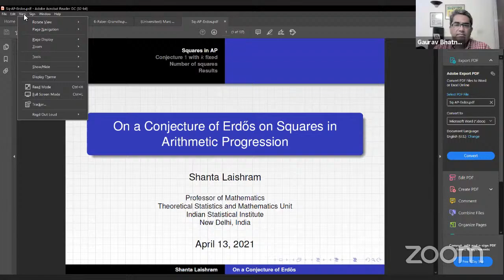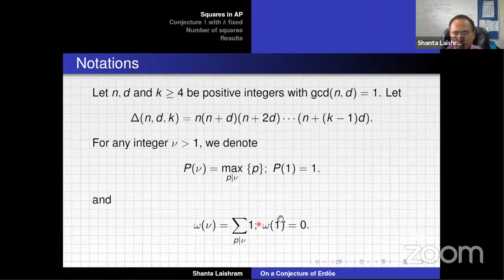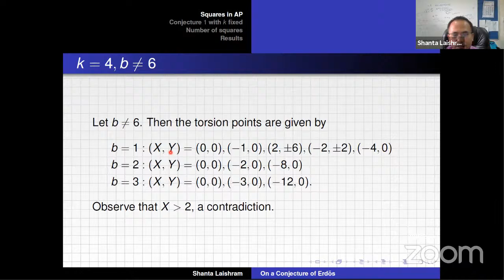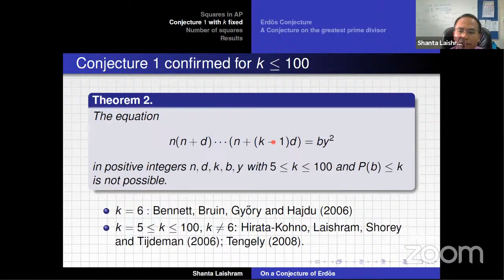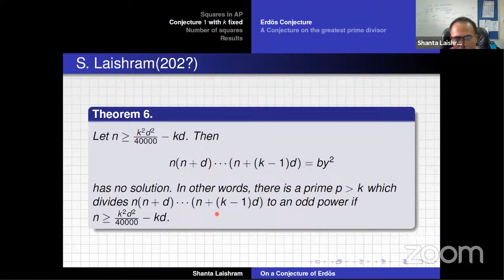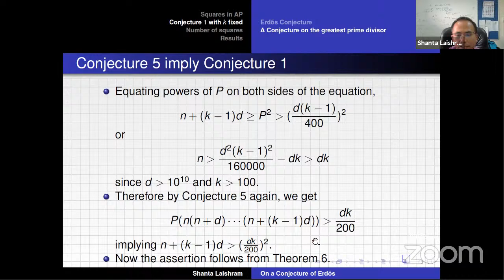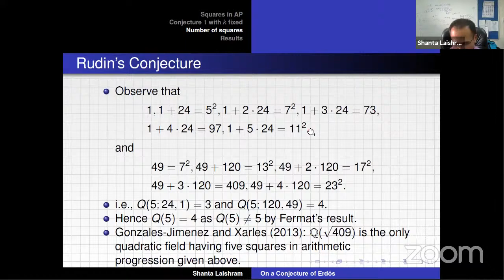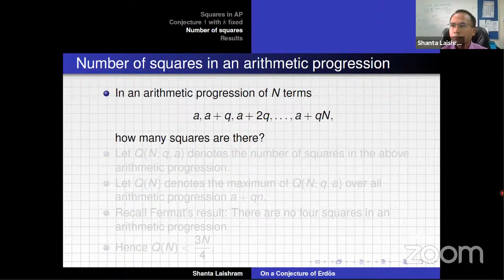On a Conjecture of Erdos on Squares in Arithmetic Progression | Shanta Laishram